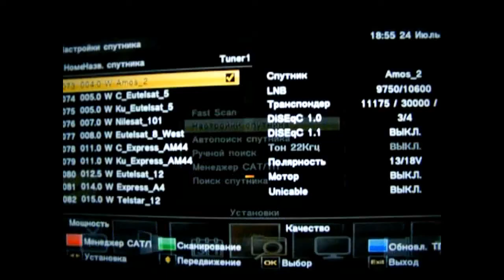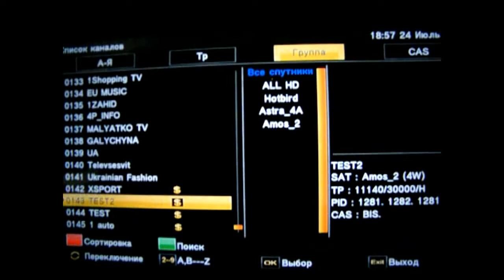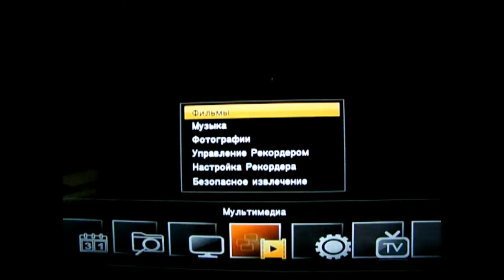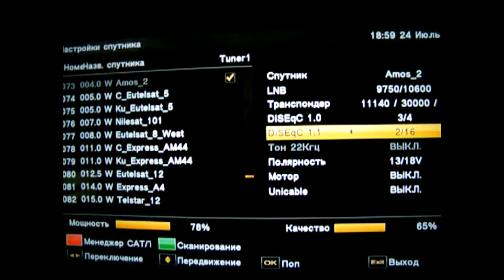Обновление каналов на тюнере Golden Interstar HD FTA